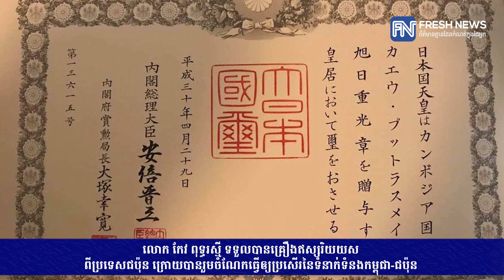លោក កែវ ពុទ្ធរស្មី ទទួលបានគ្រឿងឥស្សរិយយសពីប្រទេសជប៉ុន ក្រោយបានរួមចំណែកធ្វើ...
លោក កែវ ពុទ្ធរស្មី ទទួលបានគ្រឿងឥស្សរិយយសពីប្រទេសជប៉ុន ក្រោយបានរួមចំណែកធ្វើឲ្យប្រសើរនៃទំនាក់ទំនងកម្ពុជា-ជប៉ុន ​(រាយការណ៍ព័ត៌មានដោយកញ្ញា សំ ស្រីនីត​ និងអ្នកនាង កេត សត្យា, Fresh News TV)